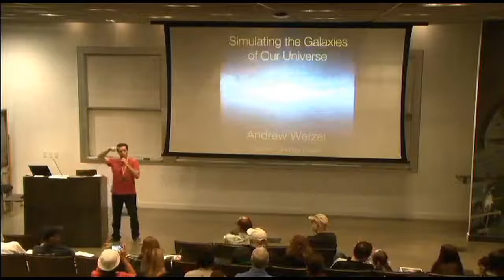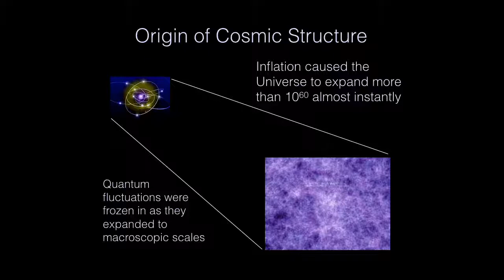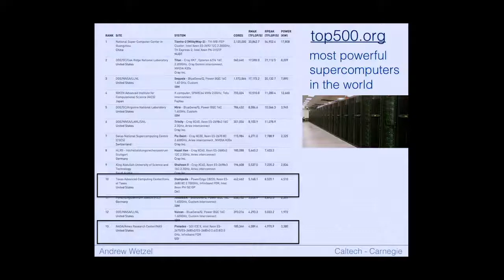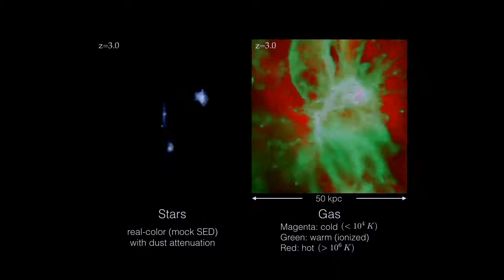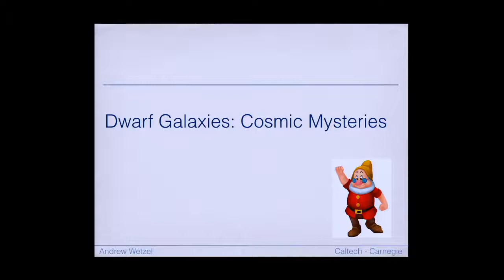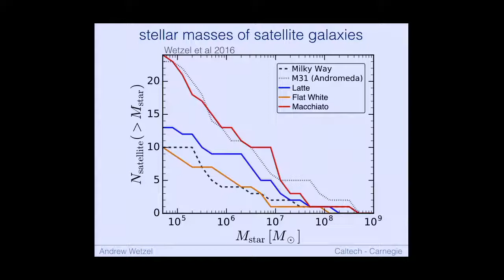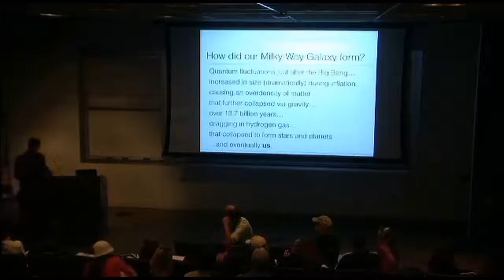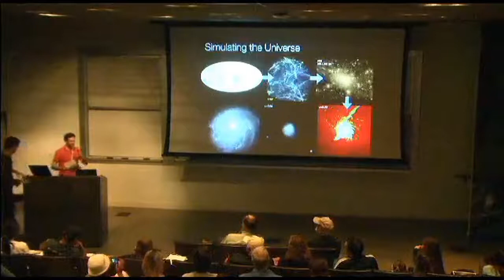Simulating the Galaxies of our Universe - Andrew Wetzel - 05/05/2017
New computational advances have led to our ability to simulate large regions of the universe and the galaxies within them. Lecture: 02:38; Lecture Q&A: 32:11; Panel Q&A: 41:34

Date: May 5, 2017
Lecturer: Dr. Andrew Wetzel
Title: Simulating the Galaxies of Our Universe
Abstract: The formation of galaxies like our own Milky Way is complex, involving gravity, dark matter, hydrogen gas, star formation, and stellar explosions. Theoretical astrophysics is now in an exciting era, as we are able understand this complex formation process by simulating galaxies using the world's most powerful supercomputers. I will describe exciting new theoretical advances in how galaxies like our Milky Way form within the cosmic web of the Universe.